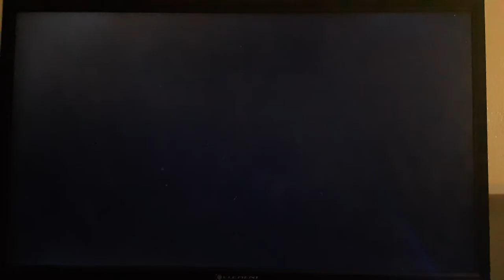Philadelphia vs gsw NBA